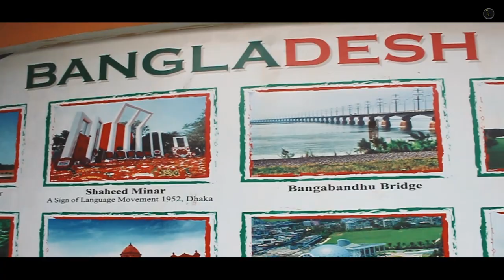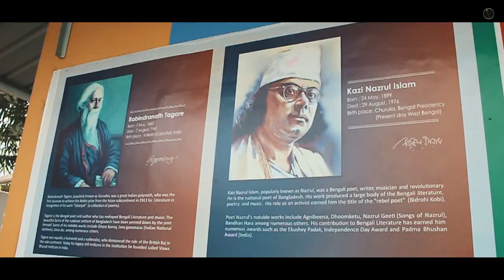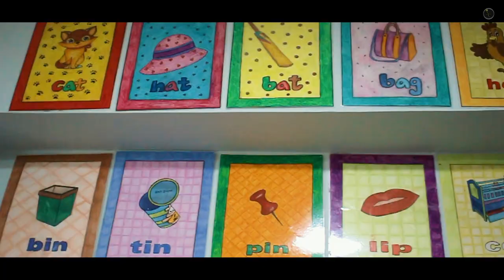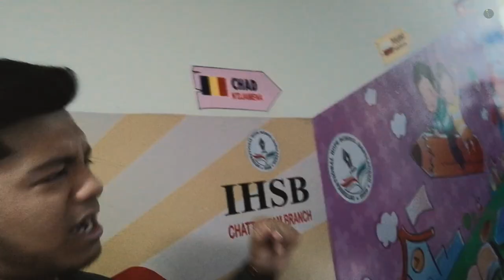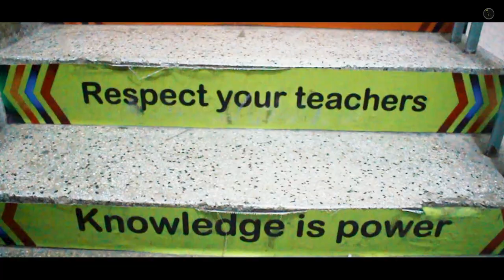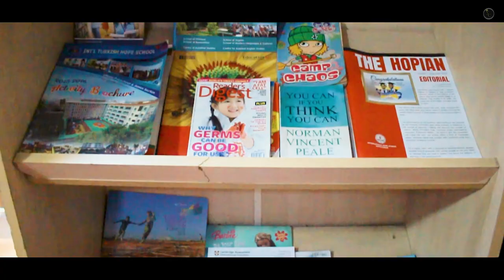I visited a Kindergarten School | NZSK VLOGS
See how I enjoyed my whole day at International Hope School, Nasirabad, Chittagong. This school is really amazing and wonderful. Hope you guys enjoyed my vlog.